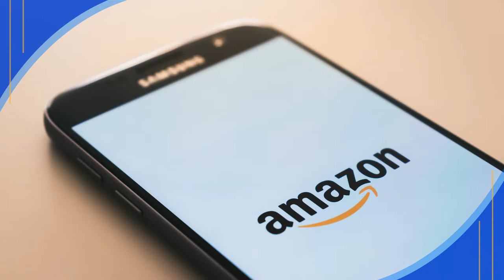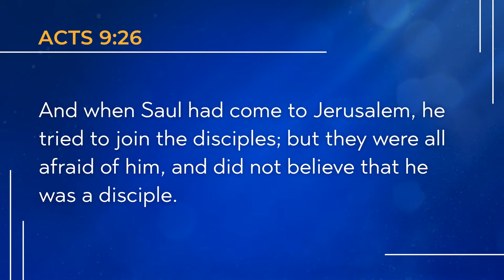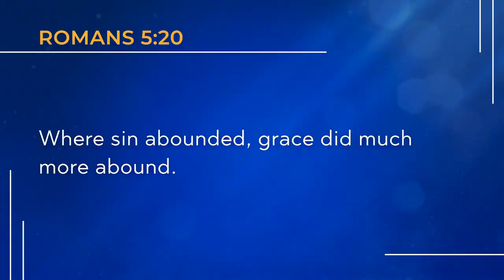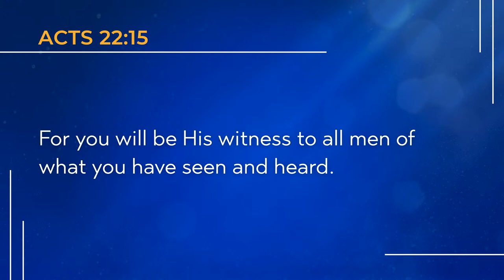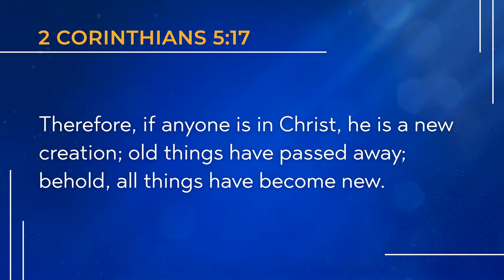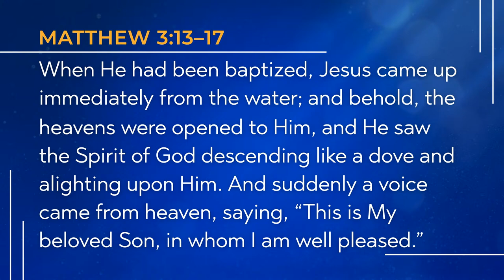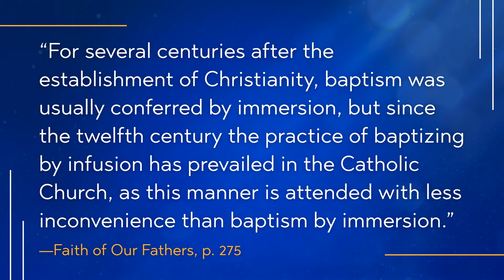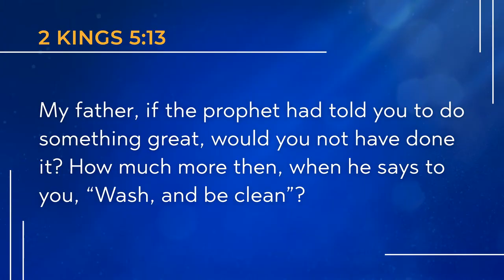Hope Awakens - Part 12